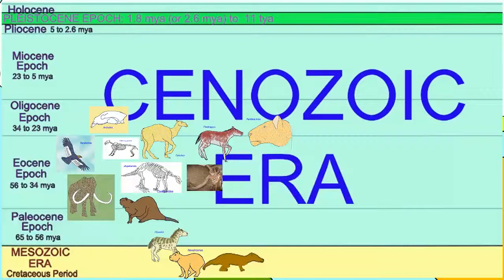PLEISTOCENE EXTINCTIONS IN NORTH AMERICA